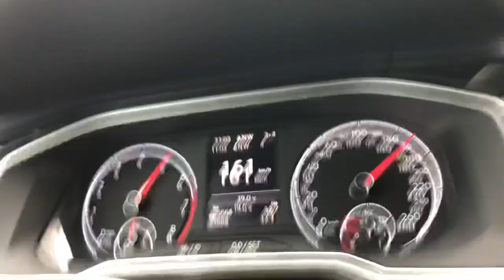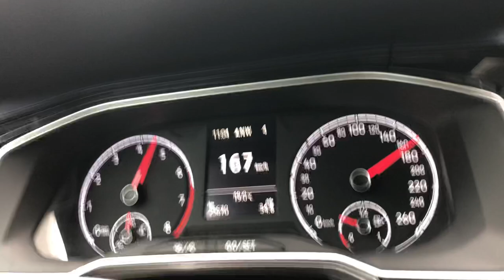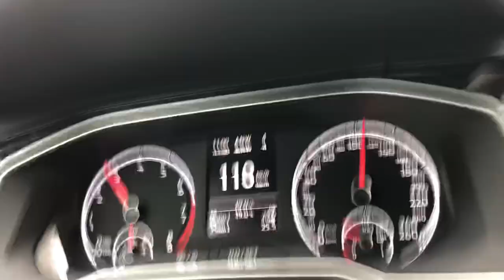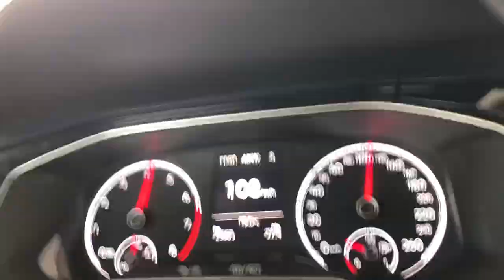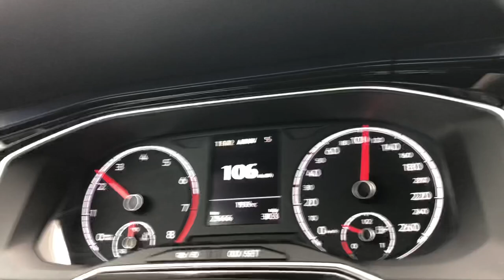VW Volkswagen Polo Stock 2020 100-200 km/h Yavrum Deutschland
Vw